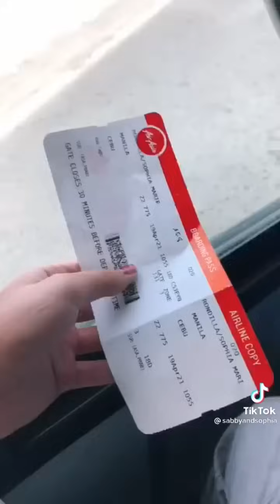(Sabby and Sophia) (Marie Twins) Tiktok